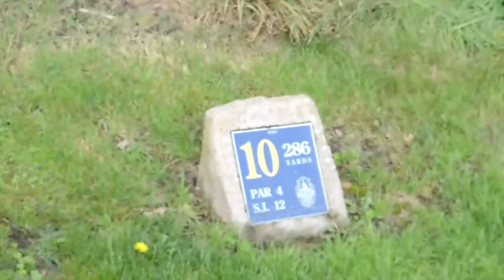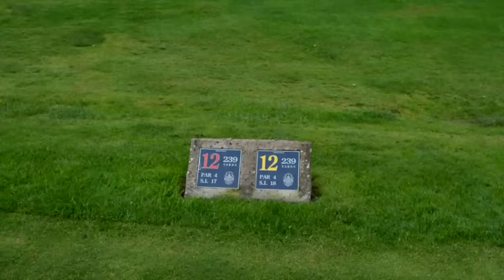WHO WINS IT? WARRINGTON VLOG FINAL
Facebook Matt Fryer Golf (page)